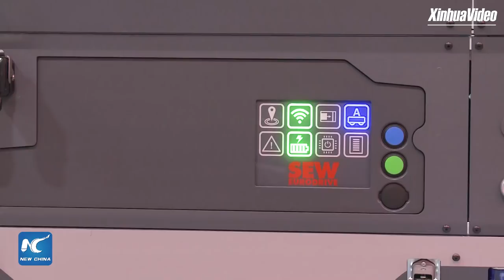LIVE: High-tech innovations at Hannover Messe in Germany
LIVE: Soft robotic arm, robotic fish & smart factory: Trendy innovations at Hannover Messe in Germany, the world's leading trade fair for industrial technology.